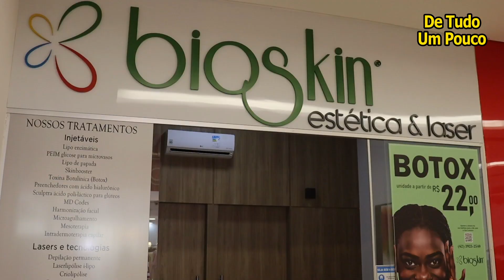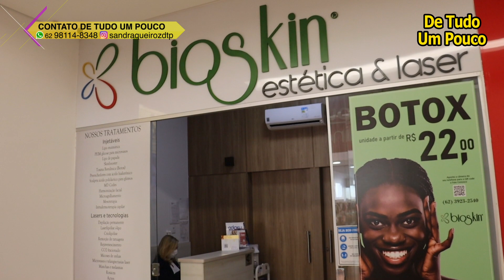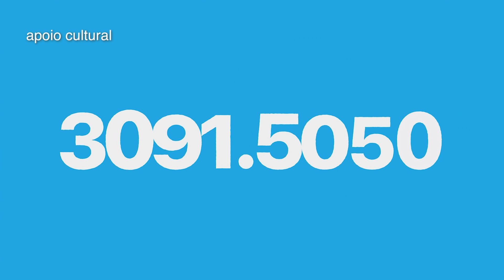Programa de Tudo um Pouco 513 - Rejuvenescimento de Pescoço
"Matéria Estética - Rejuvenescimento de Pescoço"

CONTATO

Bioskin
Av. República do Líbano - Shopping República